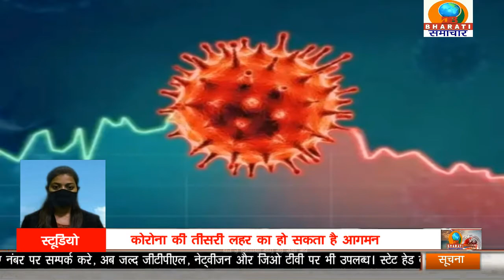1 मिनट में 10 खबरें/DB BHARATI SAMACHAR/ 02-08-21